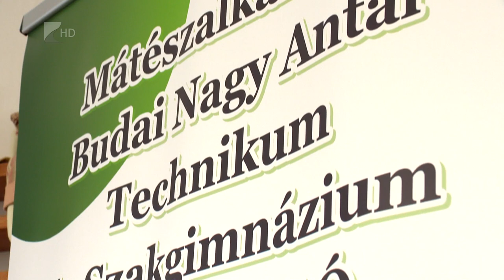Hős rendőrök tartottak előadást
Az egész országot megrázta, amikor két éve, 2020. december 24-én megkéseltek egy rendőrt egy újpesti társasházban. Lingvai Péter életét társa, a Szabolcs-Szatmár-Bereg megyei Szakolyból származó Szarvas Erika mentette meg. A rendőrök néhány nappal ezelőtt mesélték el történetüket és tartottak drogprevenciós előadást a nagykállói Budai Nagy Antal középiskola diákjainak.